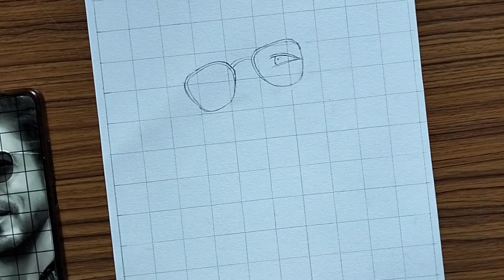Pathan Drawing || Shahrukh khan Drawing || Pathan Movie Drawing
Reference Picture (black & white) -

for more Art Videos 🙏🏻